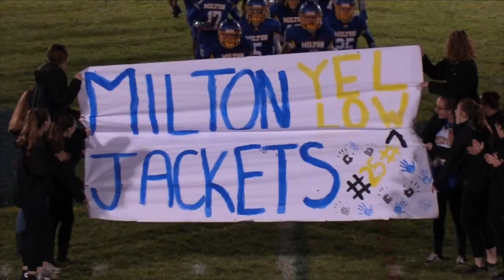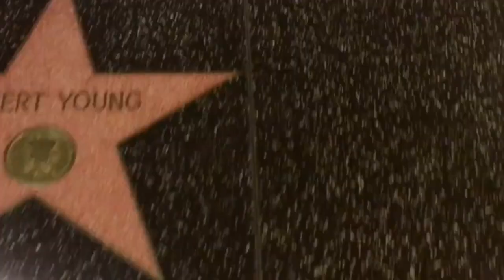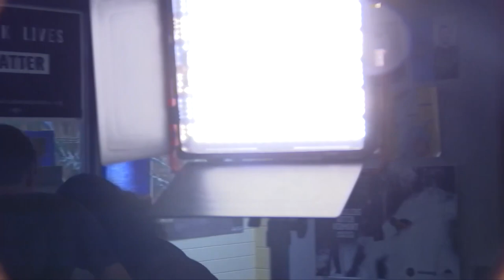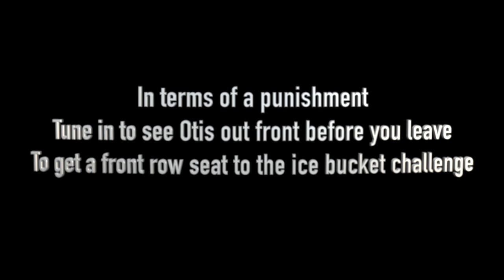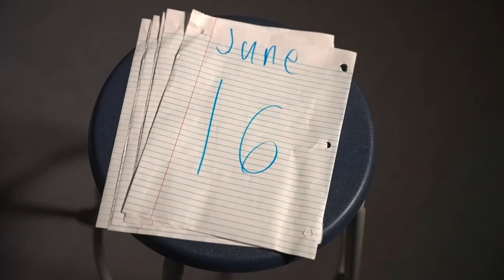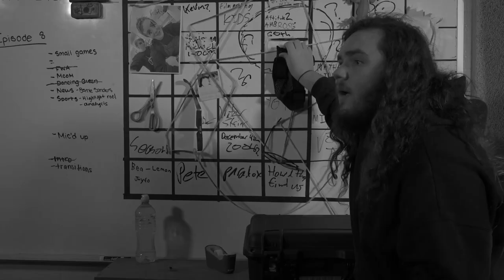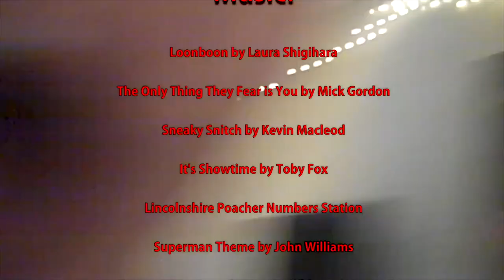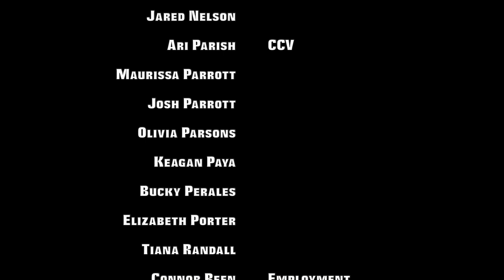YJTV: Season 9 - Episode 9 (Finale and Senior Send Offs)